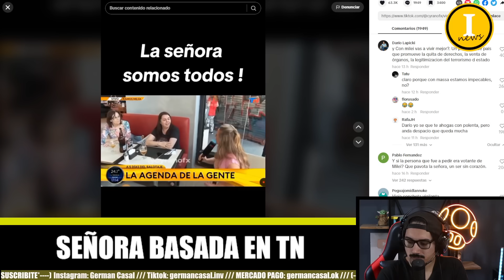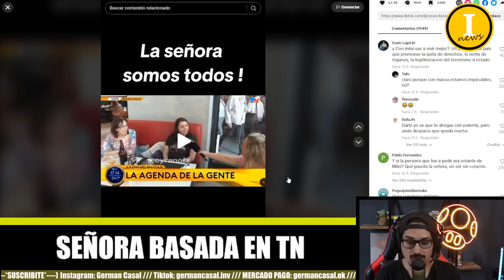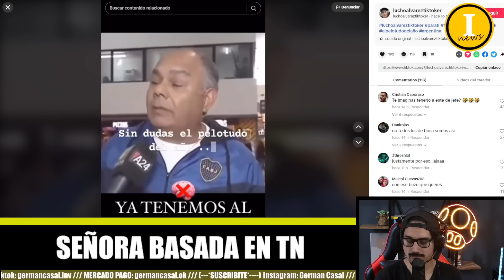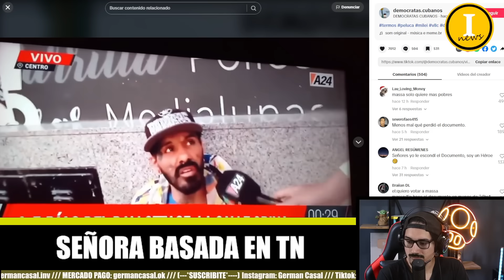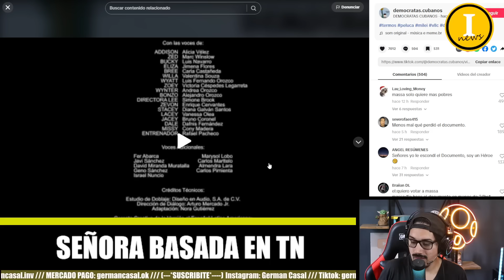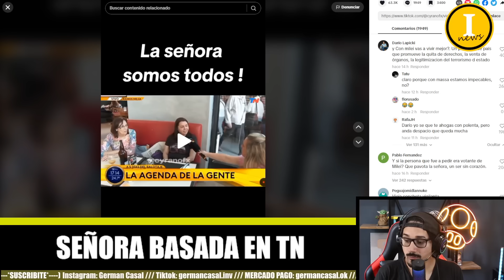💥SEÑORA BASADA ATIENDE A KIRCHOS QUE LE PIDEN AYUDA PERO VOTAN A MASSA 💥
💥REDES DE INVERSIONAR NEWS💥

javier milei
milei
javier
javier milei hoy
milei hoy
milei javier
sergio massa
massa
patricia bullrich
bullrich
break point
viviana canosa
esteban trebucq
la nación
ramiro marra
elecciones presidenciales 2023
debates presidencial
victoria villarruel